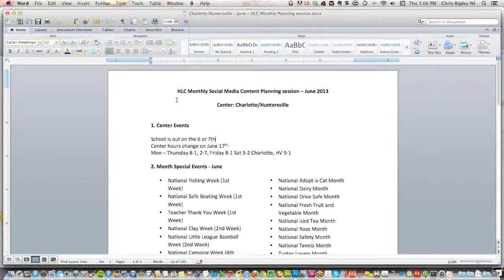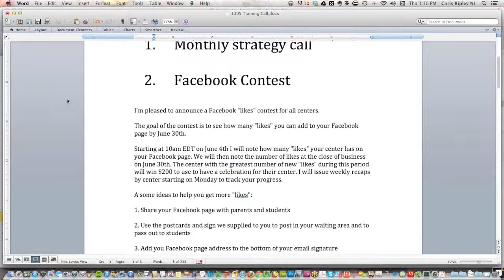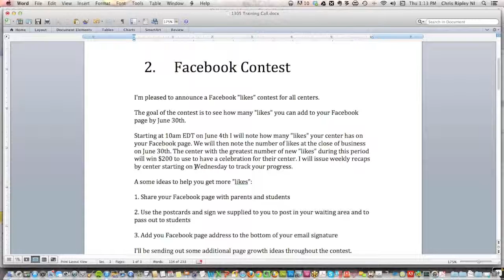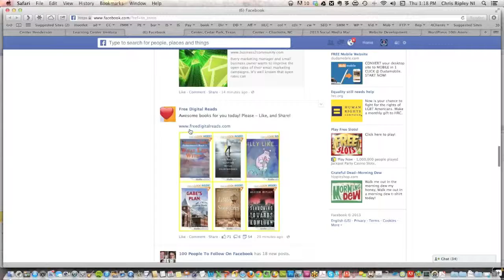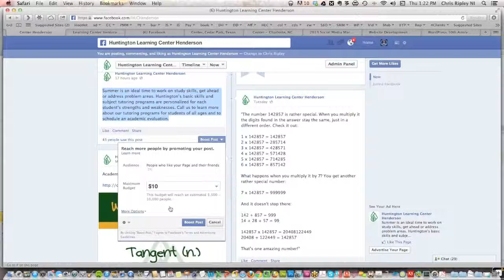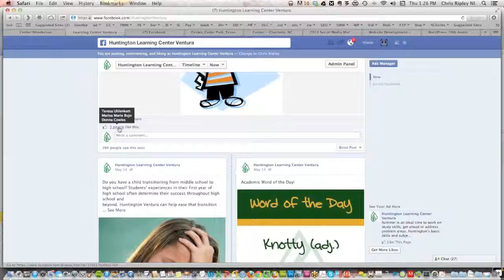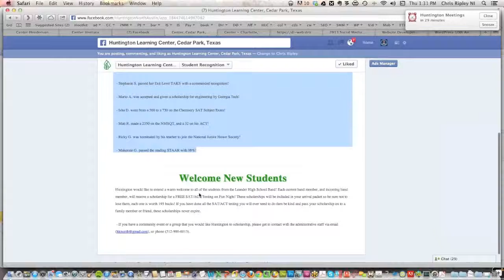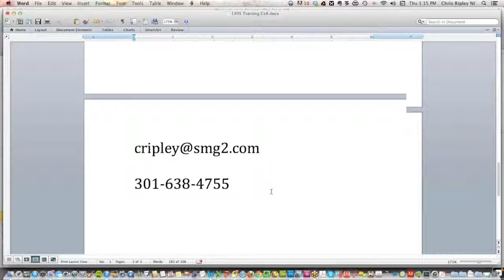HLC June Planning Webinar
Webinar Date - May 23, 2013